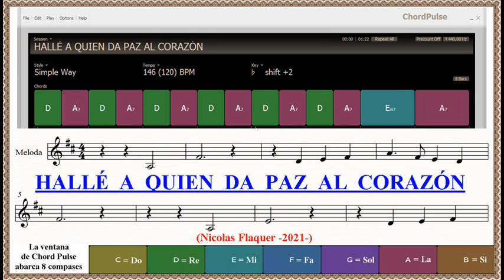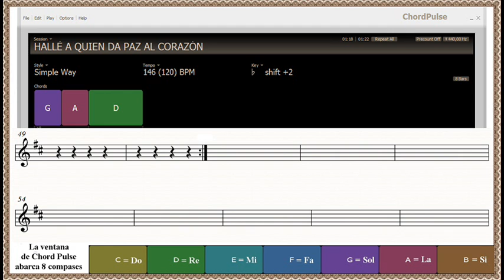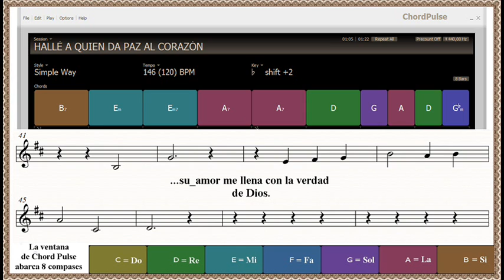Hallé a Quien da paz al corazón (Con Acordes, Instrumental)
Hallé a Quien da paz al corazón,
calmó mis ansias y mi desazón,
hallé que Quien me alegra es Dios.

Con paz, cada rincón, El llena ya,
su amor me llena con su verdad.
Hallé que yo sin El, hoy nada soy.

Ya sé que Dios me da todo y mas,
con paz, mi corazón, El llena ya,
su amor me llena con la verdad de Dios.
Hallé lo que ayer yo mas busqué,
dejé todo lo que antes yo amé,
hoy sé que tropecé y fallé.

Mas Dios, con compasión me alcanzó,
su paz, El con bondad, ya me dió.
Verdad y luz del cielo, descendió.

Hoy sé que Dios me da todo y mas.
Hallé que toda la felicidad
tendré, si ando tras de la Verdad,
su luz me traerá gozo y paz.

Ya sé, que yo contento hoy estoy,
feliz con lo que Dios ya me dió,
tendré en Dios, mi paz y mi porción.

Con Dios yo tengo todo y mas,